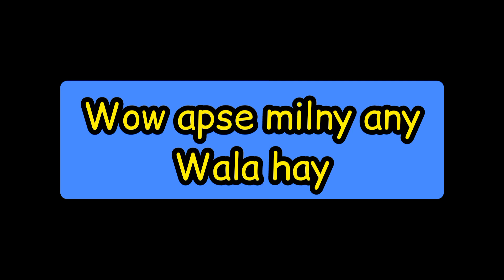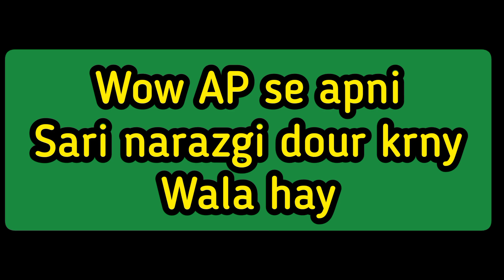choose your number | love game | romantic game | love test